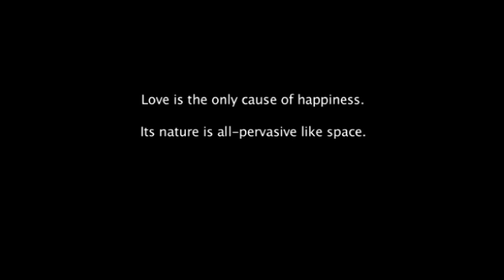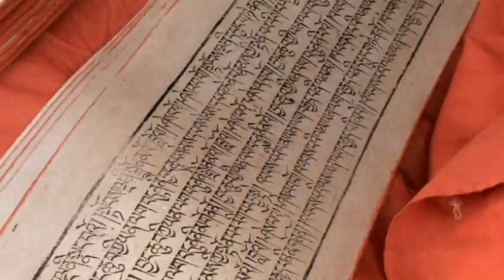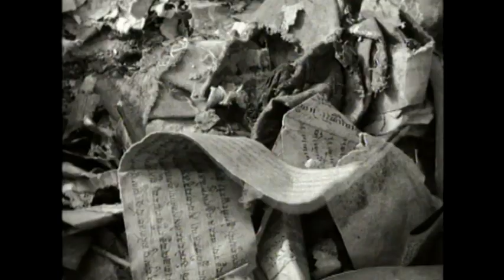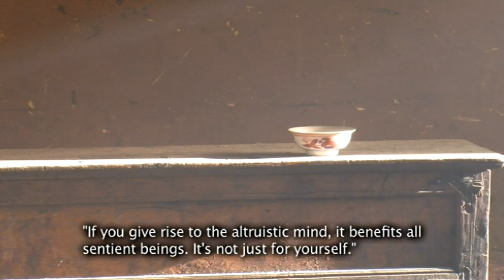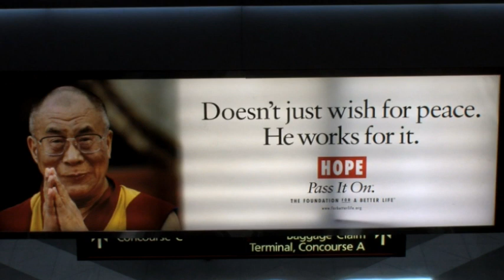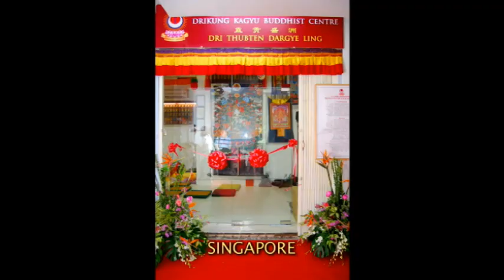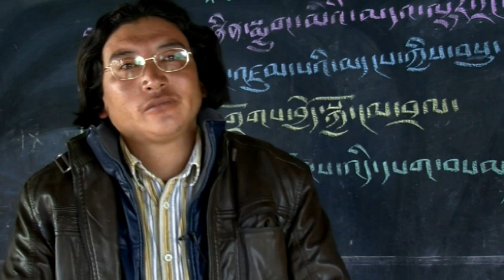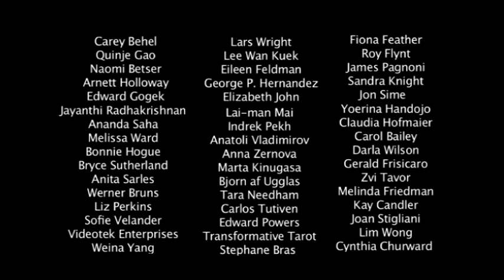For the Benefit of all Beings ǀ Film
"It is one of the most wonderful moving and inspiring works of Art and Dharma that I have ever had the Grace to experience." - Krishna Das

These films are freely available to view.
All Donations are gratefully accepted and will support the Garchen Institute.  In note box please indicate your donation is for watching the film.